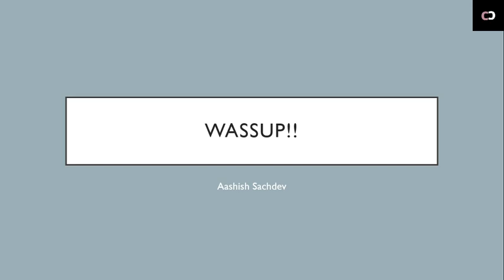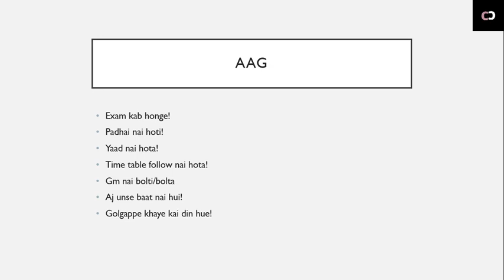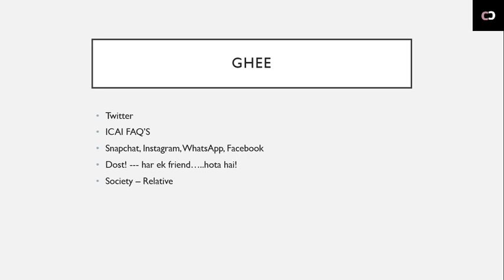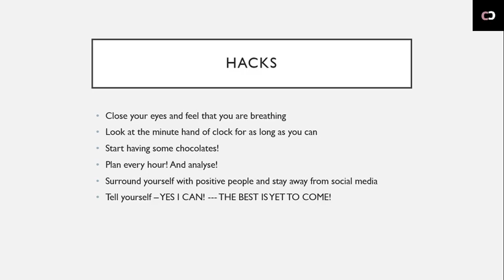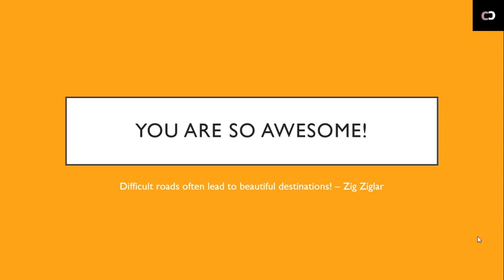START STUDYING AGAIN! - MOTIVATION FOR CA STUDENTS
Get in touch for personal counselling - DM 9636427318 (WhatsApp)